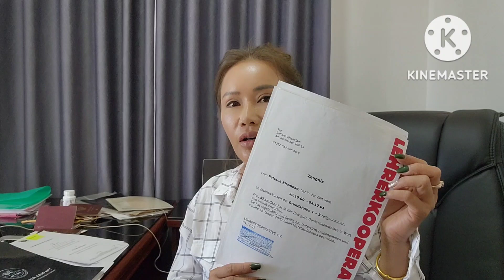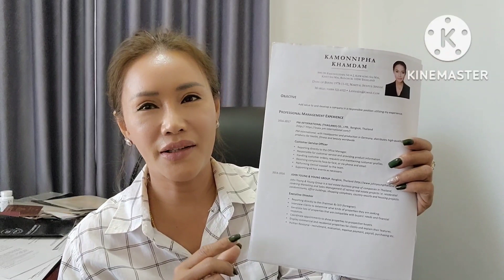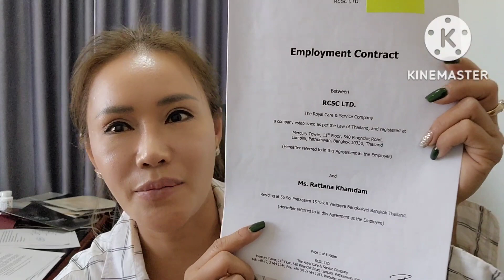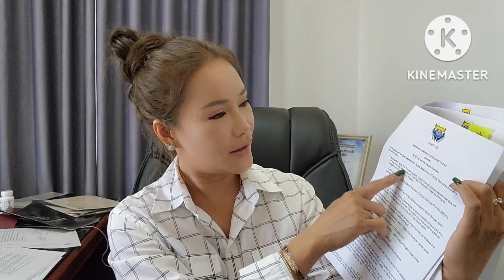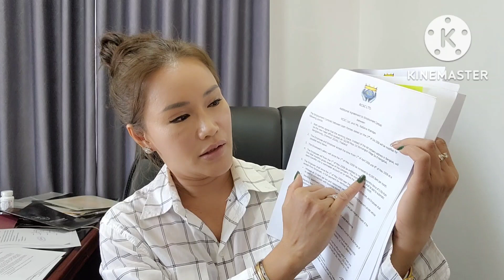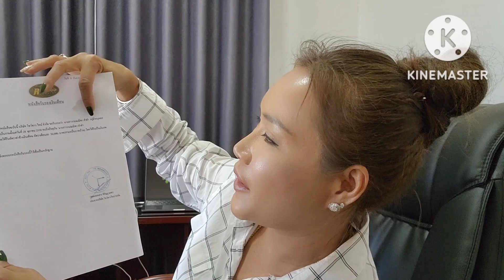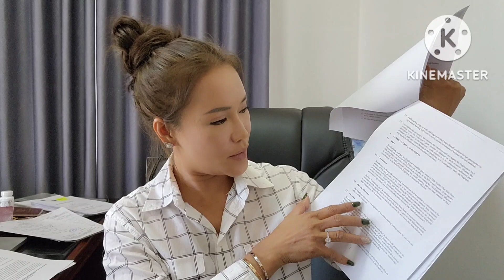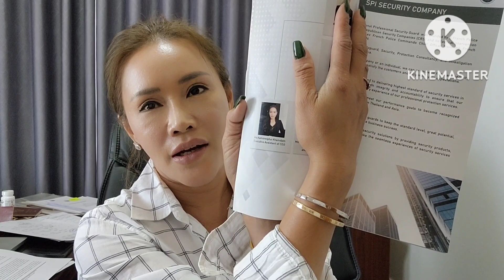คุยกันด้วยหลักฐาน‼️[ขุดประวัติซารีน่าหนูนา]